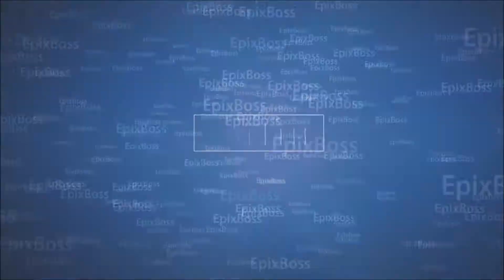Top Ten - Fortnite Battle Royale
Just got Fortnite less than a week ago, and I think its a pretty awesome game. I'm really excited to see where they take the game next.